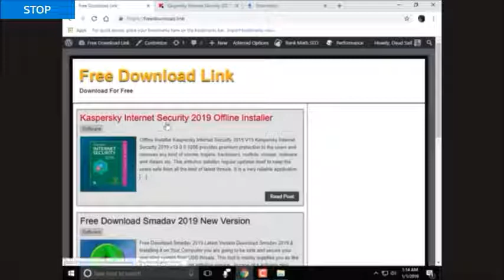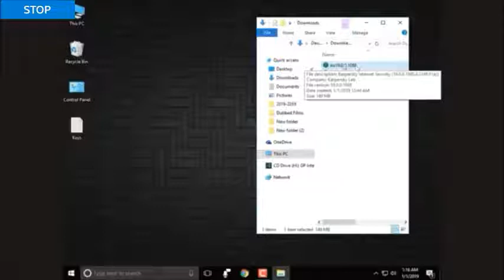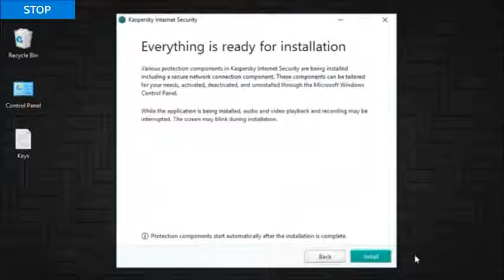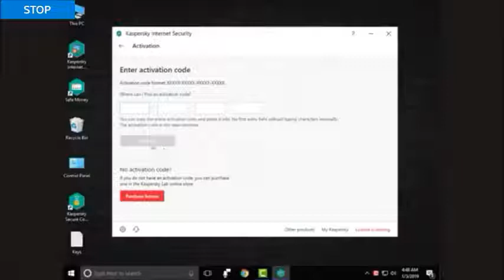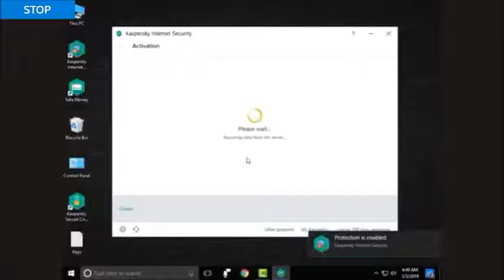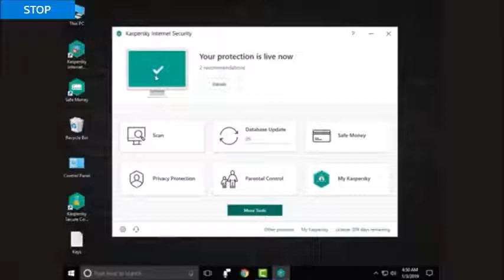Kaspersky Internet Security 2019 Bangla Tutorial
Hey Friends, Watching this video you will learn how to download, install, activate and how to use the New Kaspersky Internet Security 2019 A2Z in Bangla.